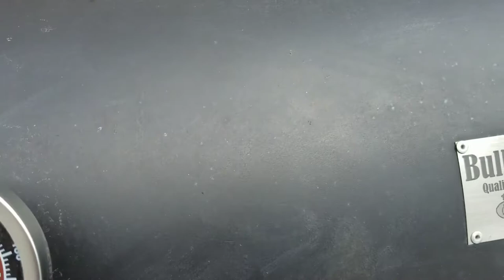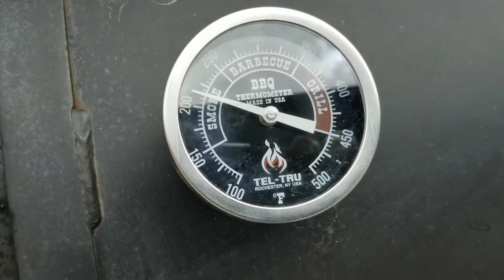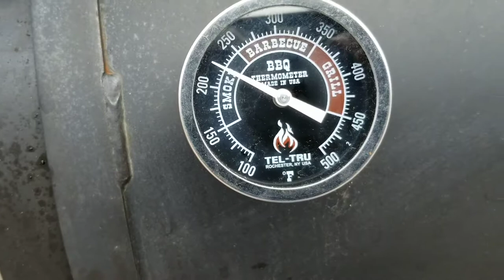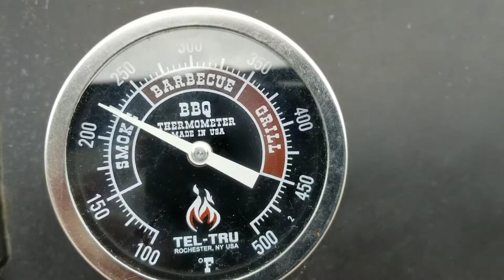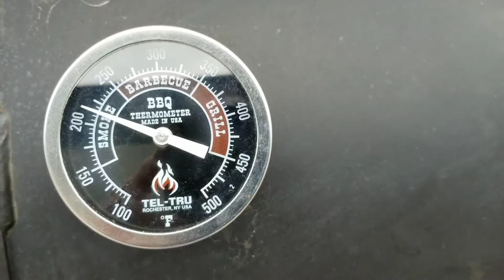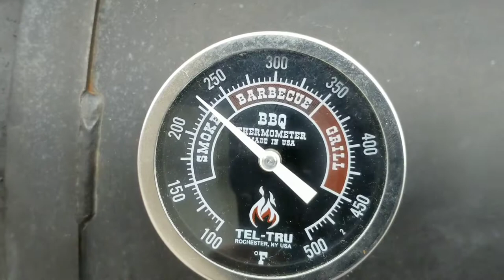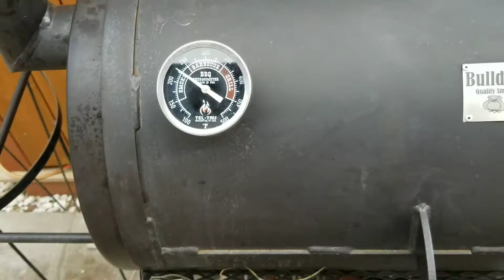DIY heat controller for Offset Smoker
Used a heat controler from an electric frying pan and an old fire place fan I found. Seems to work alright. Went out for an hour and the temp was at 220 when I got back. It was a 6 hour cook... had to replenish the lunp charcoal after about 3 hours.